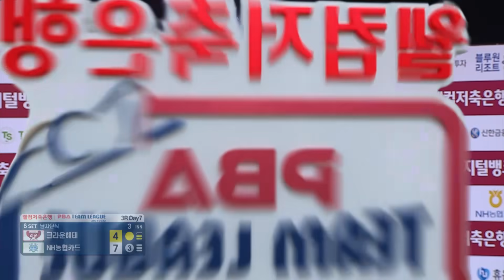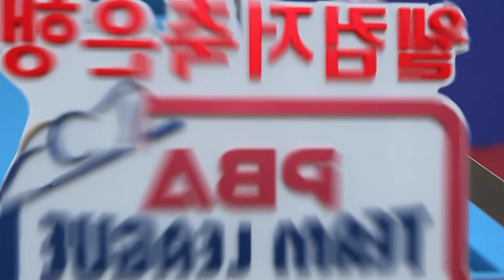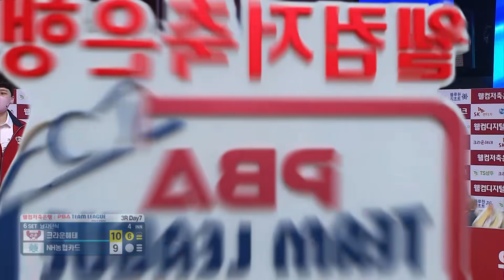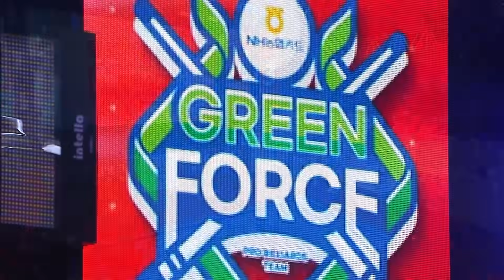김현우 vs 김재근, 마지막 세트 10:10 동점상황...결과는?? [PBA팀리그 / DAY7 / 6set]